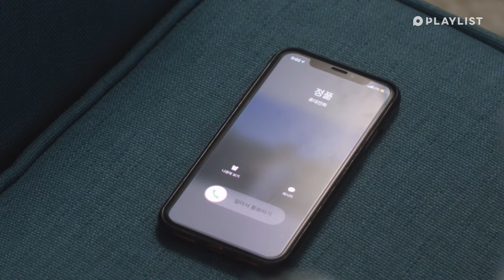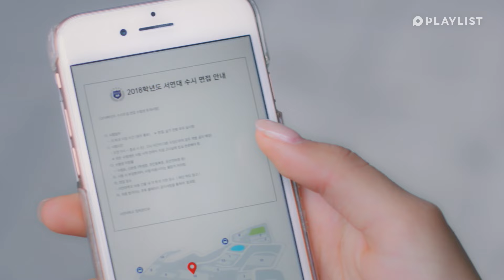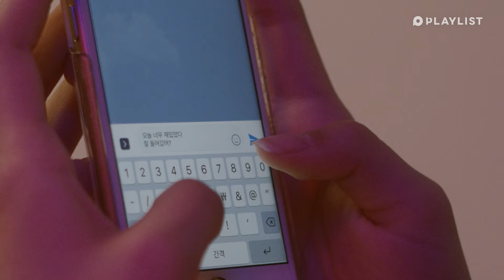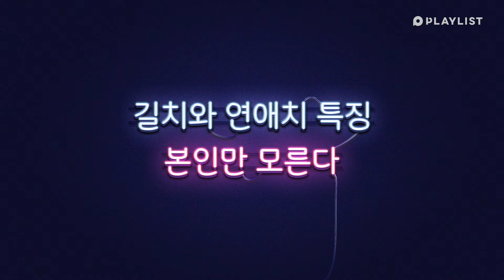Hopeless Romantics Have A Reason Too | Love Playlist | Season4 - EP.06 (Click CC for ENG sub)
Honestly hopeless romantics have a reason too
How can they not fall in love..?
5:52 I will get lost a million times over if this happens every time.

Hopeless Romantics Have A Reason Too | Love Playlist | Season4 - EP.06